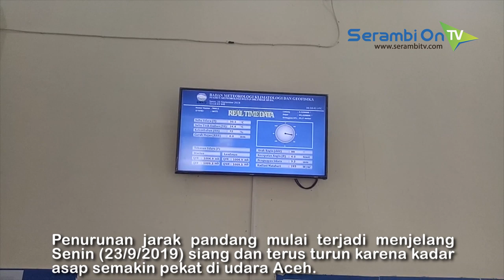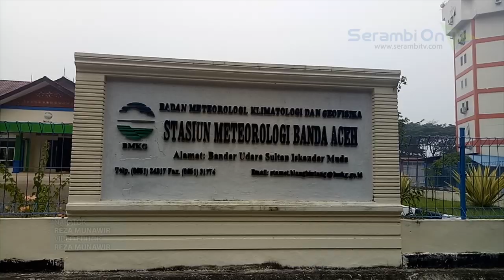Jarak Pandang Semakin Pendek Akibat Pekatnya Kabut Asap di Aceh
SERAMBITV.COM, BLANG BINTANG - Badan Metereologi Klimatologi dan Geofisika Blang Bintang mencatat terjadi pengurangan jarak pandang akibat kabut asap yang menyelimuti Aceh.Penurunan jarak pandang mulai terjadi menjelang Senin (23/9/2019) siang dan terus turun karena kadar asap semakin pekat di udara Aceh.Awalnya, jarak pandang masih dikategorikan normal yaitu 8.000 hingga 9.000 meter.Namun kondisinya memburuk hingga hanya berada pada jarak 1.500 meter untuk wilayah Banda Aceh.Bahkan untuk wilayah Sabang, jarak pandang mencapai 1.000 meter yang sangat berbahaya untuk pelayaran.